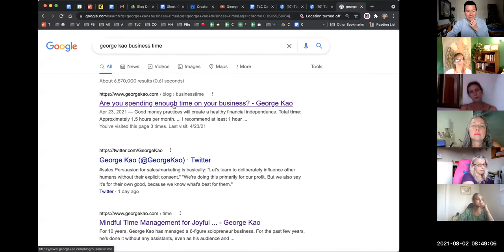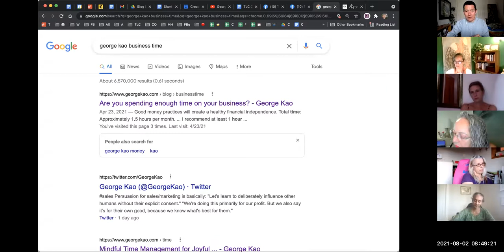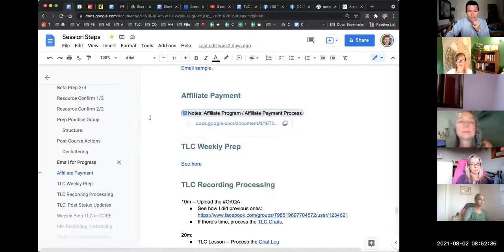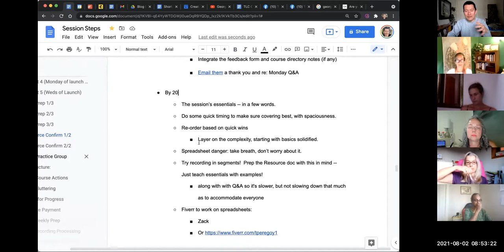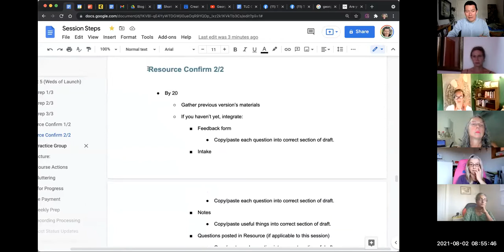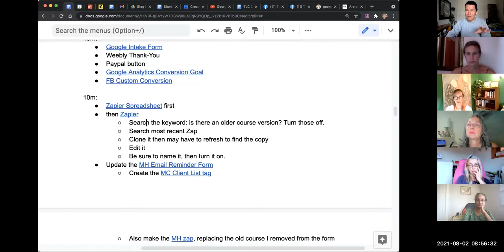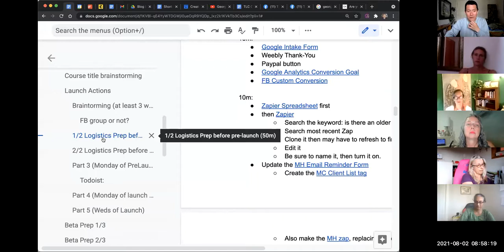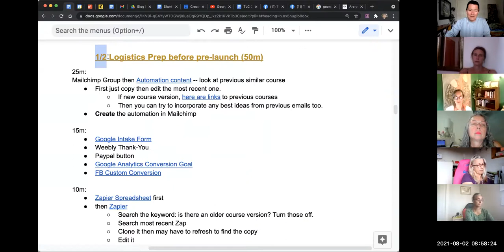How to prioritize tasks for working on the business vs in the business?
Conversation from my TLC group coaching call. Thanks to Willamarie for letting me record this!

2 relevant blog posts about how to prioritize our time re: working to grow our business versus just doing the normal actions within our business (that we're already doing)...